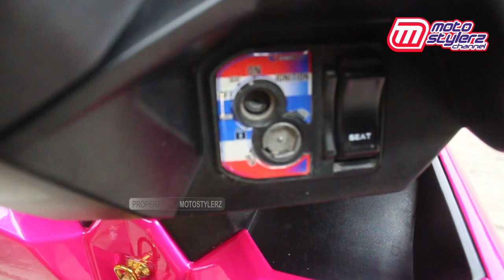Motostylerz - Real Baby Look Style Harian Bro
Untuk bisa menikmati modifikasi harian yang kece, Randy memilih pakem baby look style pada perubahan Vario 125 miliknya. Hampir semua dilakoni sendiri demi kepuan pribadi. Semoga menginspirasi

Eksekutif Produser: Robby W, SH
Produser: Denres
Direct: Raiyen
Video: Agus Nurkholis
Editor: Azriel Amala